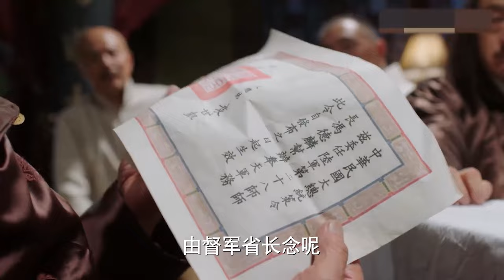2023年最新电视剧【学良传 EP03】传奇少帅的传奇一生，和两个女人的爱恨纠葛！| Xueliang Zhang | 文章 宋佳 柳岩（民国/军阀）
剧名：学良传